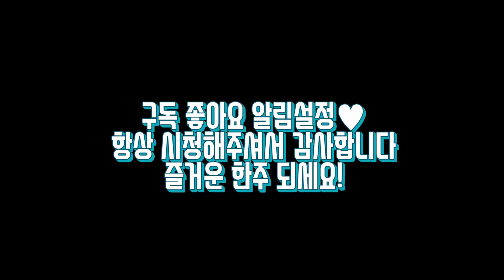행복하려고 결혼해? 결혼의 장점과 단점? 6년차 현실 결혼생활 잘하는방법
안녕하세요:)
벌써 결혼한지 6년차인 유부남이 친구들에게 하는 이야기
결혼 언박싱 결혼생활현실의 장점 단점 이야기 해볼게요

결혼언박싱
외모
싸울때 매너
청소
잔소리
생리현상
취미생활
2세계획
비상금&물욕
기념일
게임
1년사계절
부족함=고난
흡연
육아
결혼전마음가짐
입맛
술주량 애주가?
그 밖의 주의사항
포장하는 마무리

Intro
Track : 흐드러지다
Composer : 눈솔